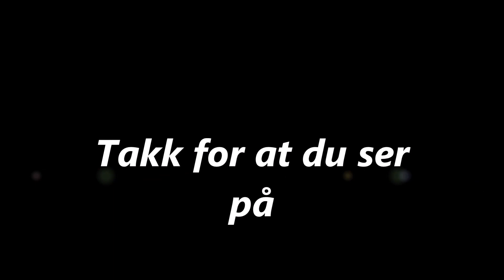17/03/2024 - Fauske & Bodø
17/03/2024 Et godstog CargoNet 5799 med Vossloh CD 312 004 fra Trodheim til Bodø, sett på Fauske stasjon og paxtog SJ 476 fra Bodø til Trodheim med lok Di4 653 sett på første stasjon. Velkommen til ser på.

0:00 intro

0:31 Vossloh CD 312 004 med CargoNet gt.5799 fra Trondheim til Bodø stasjon, kjører inn Fauske stasjon

1:32 SJ Nord Di4 653 med SJ 476 fra Bodø til Trondheim, forlater stasjon.